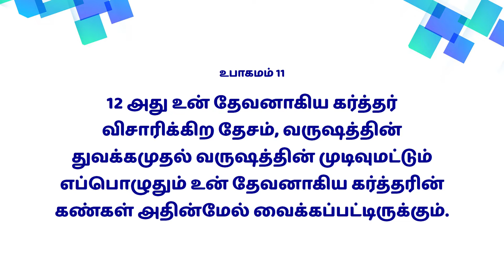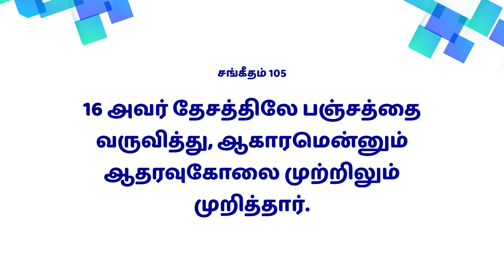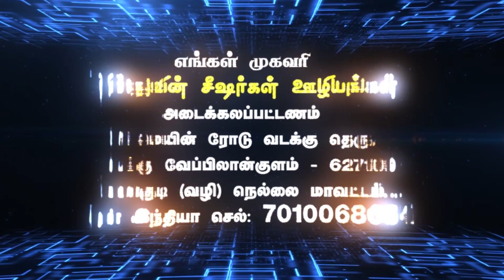Do not be deceived: Tamil Christian Message: Bruce Ropson:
Episode - 107 சத்திய ஜீவ ஒளி ¦ Sathya Jeeva Oli | Do not be deceived ¦ Vanjikkapadathe! ¦ tamil christian message | வஞ்சிக்கப்படாதே!! ¦ Bro Bruce Ropson

உபாகமம் 11:16 உங்கள் இருதயம் வஞ்சிக்கப்படாமலும், நீங்கள் வழிவிலகி அந்நிய தேவர்களைச் சேவித்து அவர்களை நமஸ்கரியாமலும் இருக்கும்படி எச்சரிக்கையாயிருங்கள்

2/1 Main Road, North Street